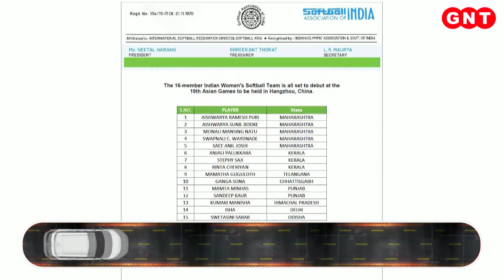मीडिया राइट्स के लिए BCCI जल्द जारी करेगा टेंडर, देखिए खेल की दुनिया की और खबरें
भारत में क्रिकेट प्रसारण के लिए BCCI जल्द जारी करेगा टेंडर. ये राइट्स भारत में होने वाले मैच के लिए रहेंगे. वर्ल्ड कप से पहले भारत-ऑस्ट्रेलिया के बीच वनडे सीरीज के लिए नए ब्रॉडकास्टर्स के शामिल होने की उम्मीद की जा रही है.खेल जगत की और खबरों को जानने के लिए रुख करते हैं खेल चक्कर का.